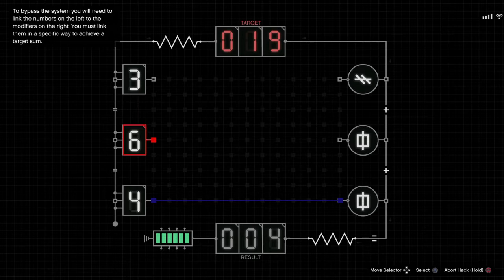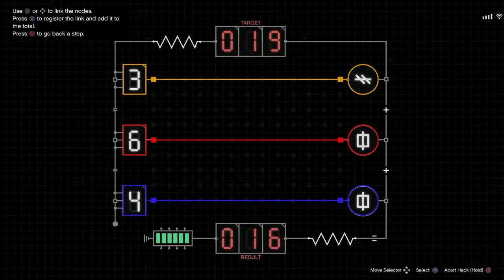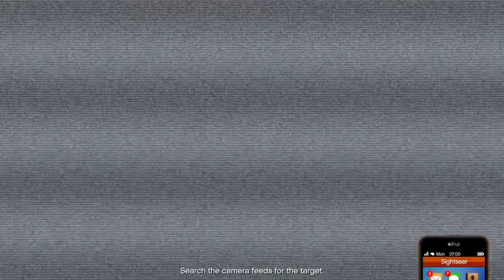CBake Is Gay